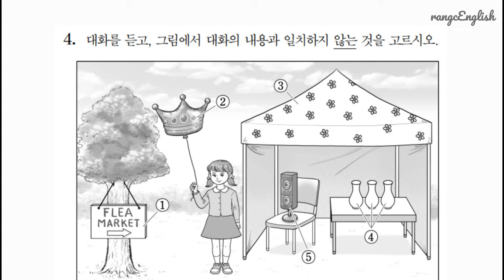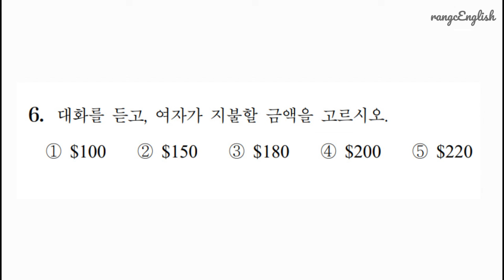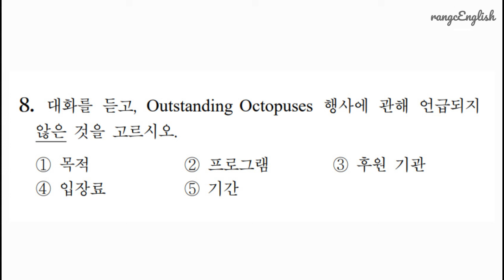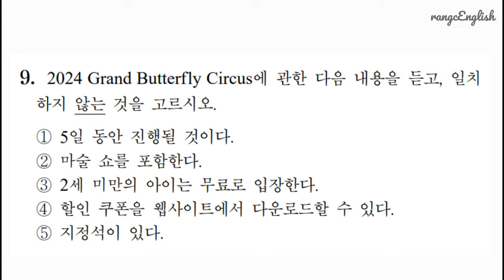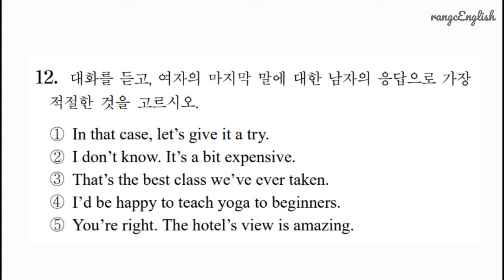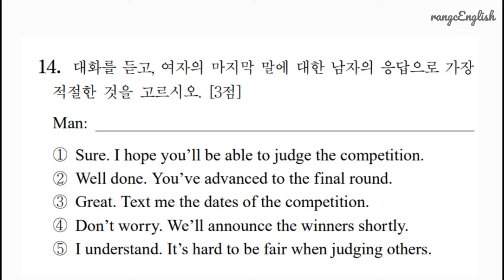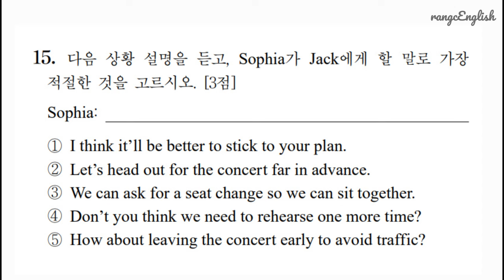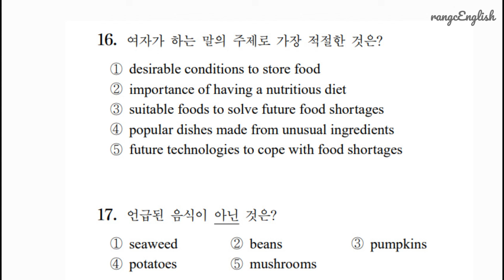[문항지] 2025학년도 대수능 영어 듣기 평가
2024년 11월 14일 시행.

01 0:00
02 1:07
03 2:19
04 3:33
05 4:48
06 6:05
07 7:26
08 8:43
09 10:06
10 11:27
11 12:41
12 13:29
13 14:20
14 15:40
15 16:58
16-17 18:24